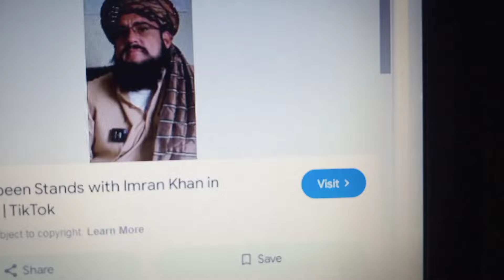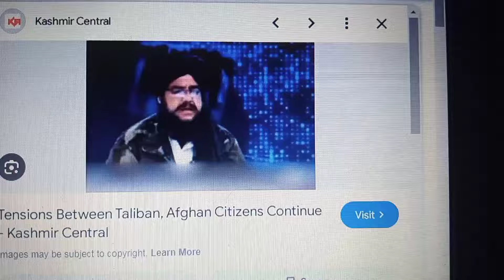Pari Khan And General Mubeen Live Tiktok Match. i love you my jan / part 7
pashto talk video general mubeen vs pari khan